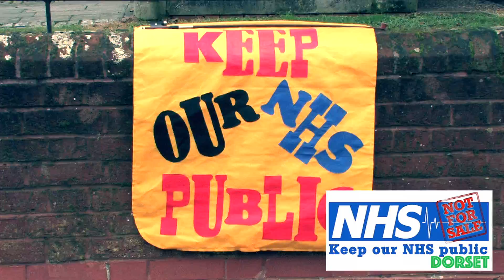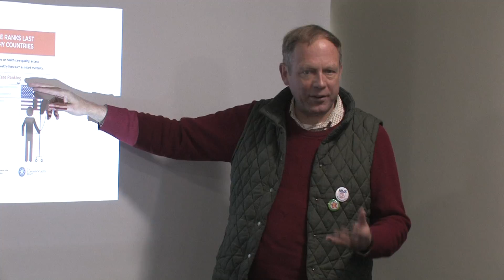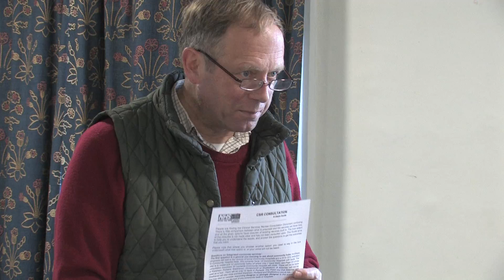ORRELL TALK & NHS CAMPAIGN